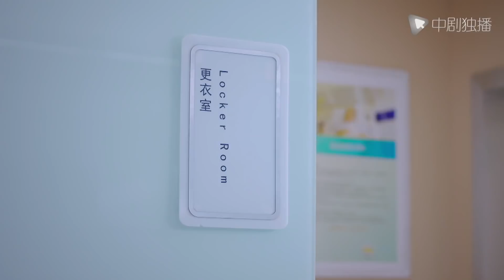[Matrimonio forzoso] La esposa quiere salir con su esposo, pero el va a acompañar a su ex esposa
► Sinopsis:
Sheng Xia, una doctora soltera mayor, estaba ansiosa por casarse y tener un bebé debido a una enfermedad genética. Qiu Yang, el presidente de la empresa que ha tenido dos matrimonios fallidos, sufrió una crisis profesional. Para salvar la empresa, sus familiares obligaron a Qiu Yang a casarse. Dos personas que anhelaban casarse se convirtieron en vecinas por accidente y comenzaron un matrimonio en forma de contrato.
En el proceso, los dos también se abrieron gradualmente el uno al otro, obtuvieron una comprensión más profunda del matrimonio, corrigieron muchos pensamientos extremos e inmaduros en el pasado, dijeron con valentía los pensamientos más verdaderos en sus corazones y cosecharon el amor verdadero.
► clasificación：Romance, amor, Matrimonio forzado,Matrimonio por contrato1